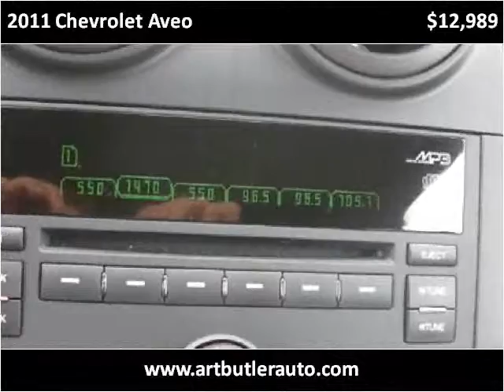2011 Chevrolet Aveo Used Cars Accident MD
This 2011 Chevrolet Aveo is available from Art Butler Auto Sales.